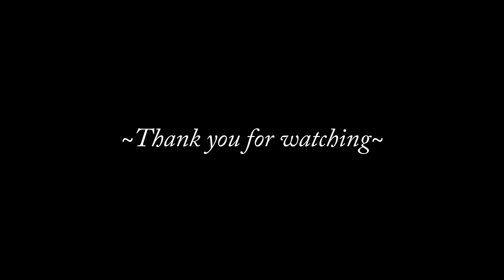Homemade Fountain V6 - La vie en rose (4K 60FPS)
Recorded on 11/06/23 with the Samsung Galaxy S23 Ultra.
This is the first full choreography for my new fountain "Fleurir." A lot of work and passion was put in to this project so I hope you enjoy it as much as I do.